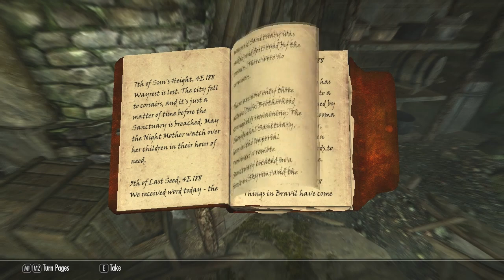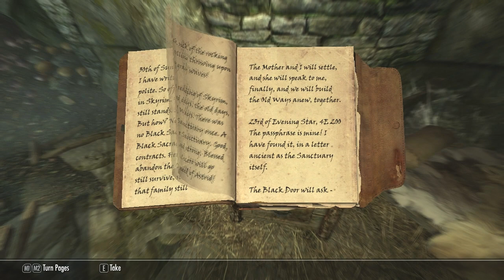Let's Play Skyrim - Part 42 [MAGE & BLIND]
Whats cookin'?